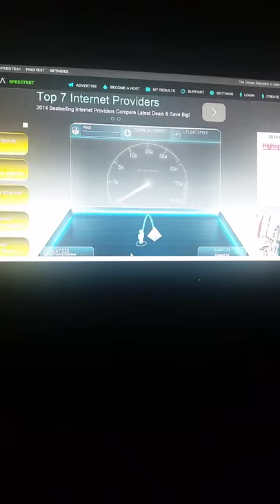Grande speed test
Grande speed test San Antonio Tx.